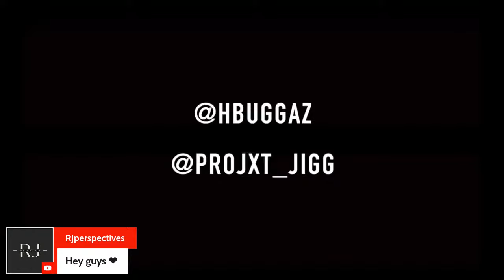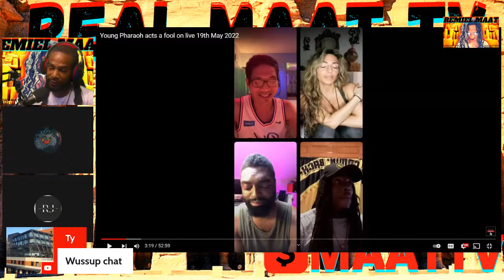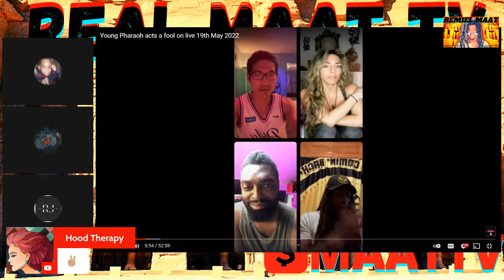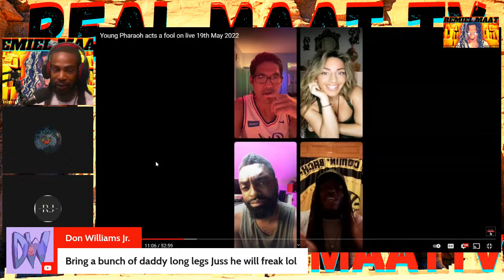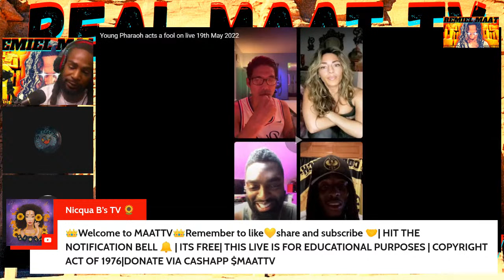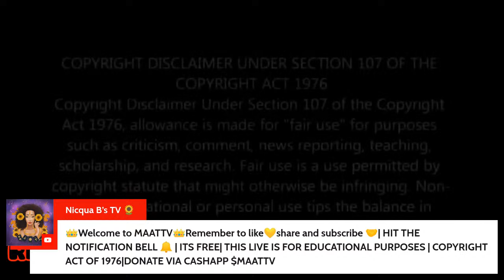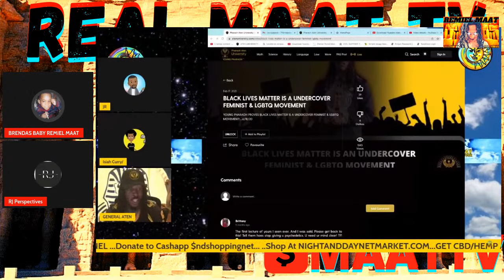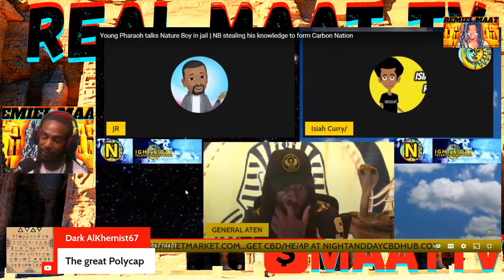Young Pharaoh Goes Live On IG Changing His "I was drugged" Story Once Again